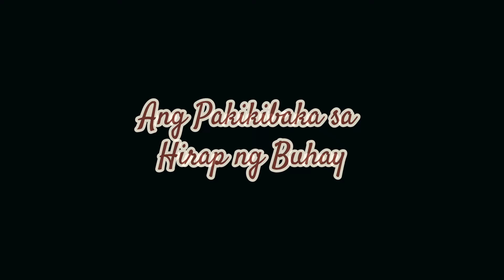Ang Pakikibaka sa Hirap ng Buhay